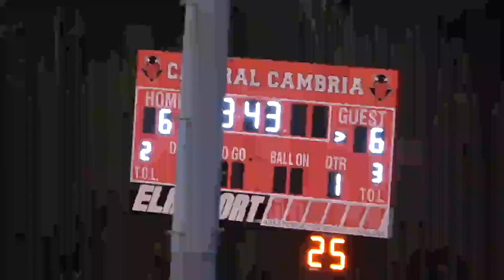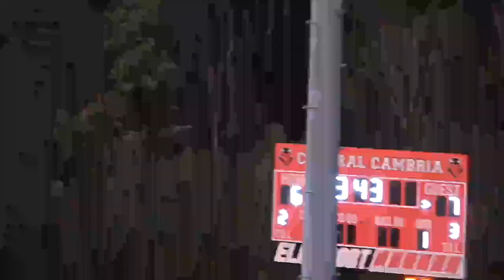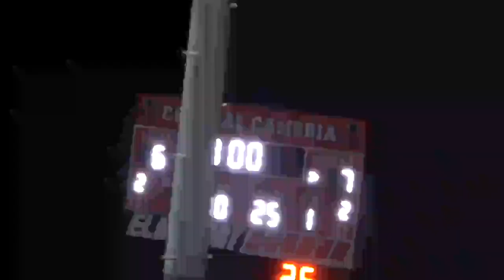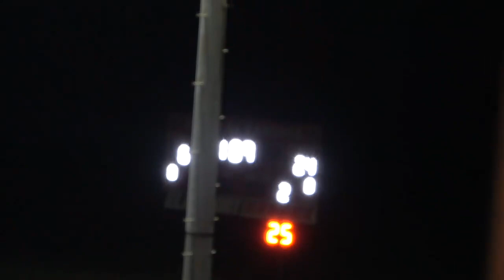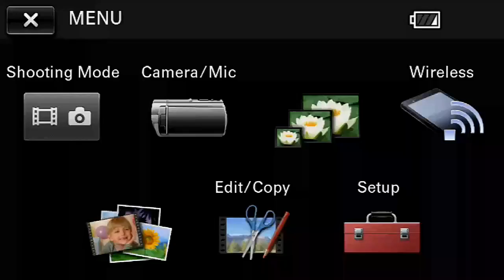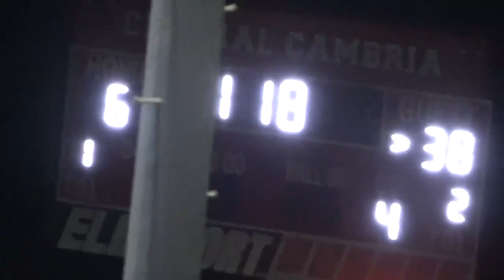penn cambria football vs central cambria 2023